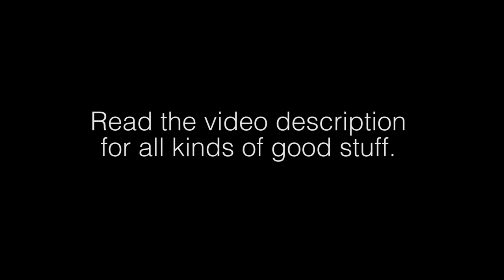Landscape Photography on the road - Glencoe & The Devils Pulpit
The final day of a 5 day road trip around Scotland in a VW California. Starting in Glencoe & heading south to Finnich Glen & the Devils Pulpit.

**Photography**
Canon 5D MK III
Lee Foundation Holder
Heliopan Polariser
Polariser Adaper Ring
Lee Lens Caps
Manfrotto 055CXPRO3 Tripod (New Version here)
Arca Swiss Manfrotto Ball Head
My “L” Bracket
My Camera Bag

**Filming This Episode**
DJI Phantom 4 Drone
GoPro Hero 4 Silver
GoPro Suction Mount
GoPro 3 Way Mount
Canon G7X
Micro Muff
Audio Recorder
I also needed an adapter